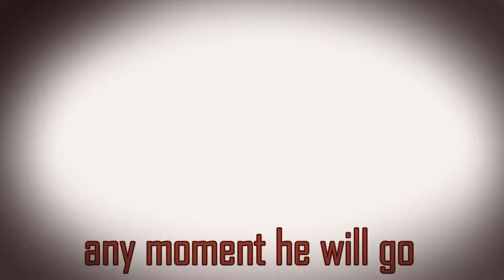The Court Jester, but the animatic changes when they say "jester" or "king"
*Go watch the original videos!*